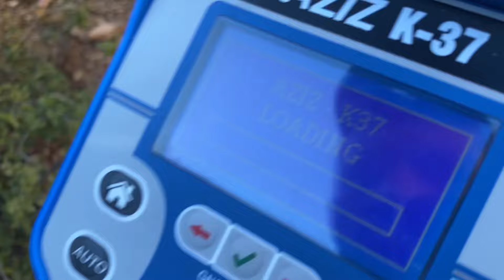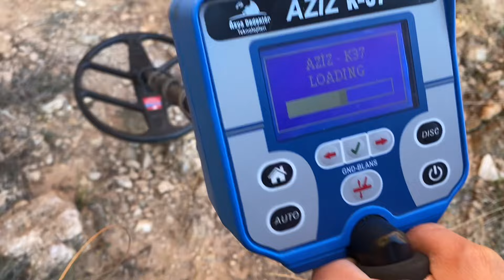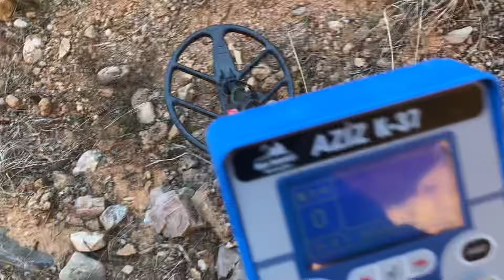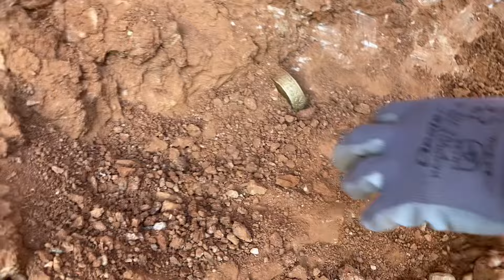TREASURE FINDING MOMENTS!!!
I will continue to seek adventure and treasure
Don't miss the next videos. Best Regards, Treasure Hunter

WITH GUVEN DETECTOR ASSURANCE
Underground Imaging Systems. For Detectors and Field Scanning Devices.
Address: Çubuklu Mah. Anadolu Cad. No:5/1 Beykoz Istanbul

TREASURE HUNTING / WE FOUND A MYSTERIOUS TREASURE
We Found a Great Treasure / Treasure Hunt / Metal Detection
We found treasure with a metal detector

All I ask from you is to like the video and comment.

Our aim is to have fun
All characters and events in our videos have nothing to do with real people and institutions.
It is completely imaginary!